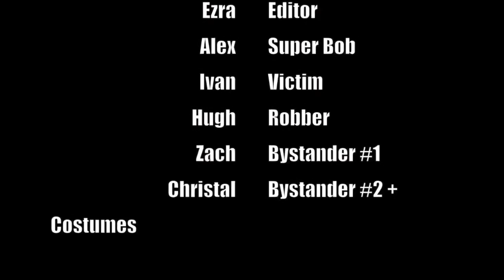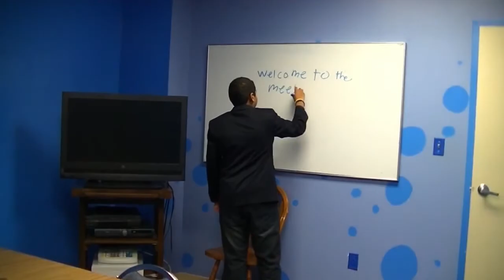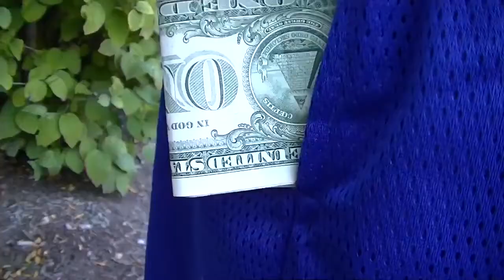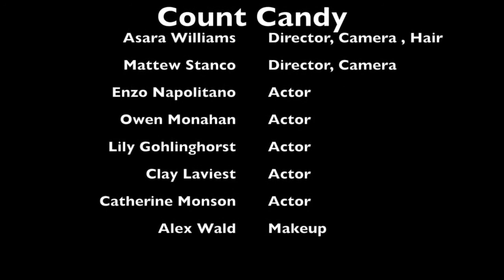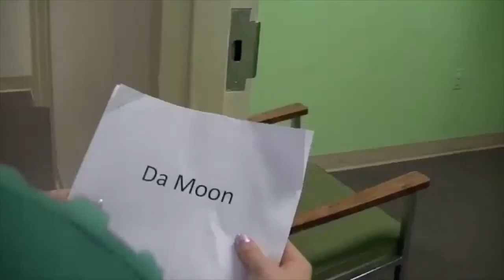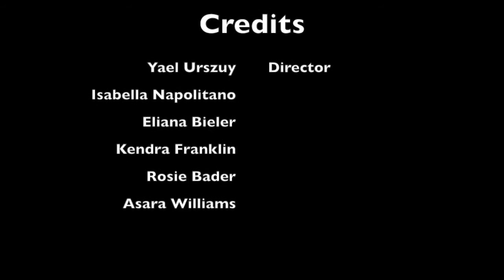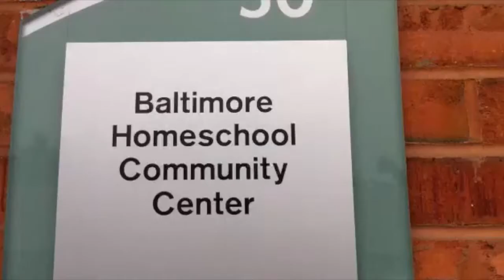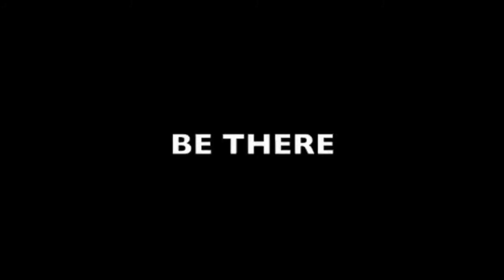BSIL BHCC LCA2014 Short Film Series